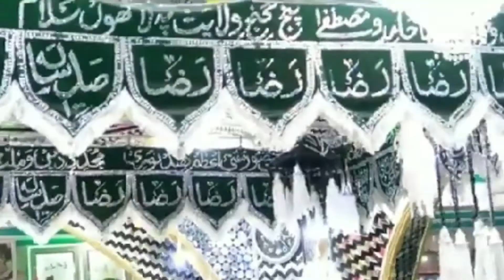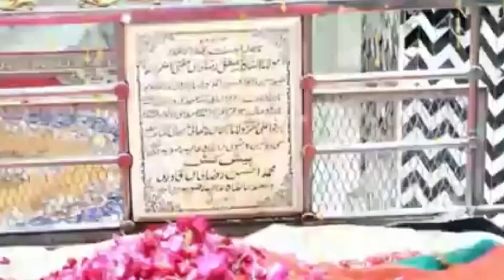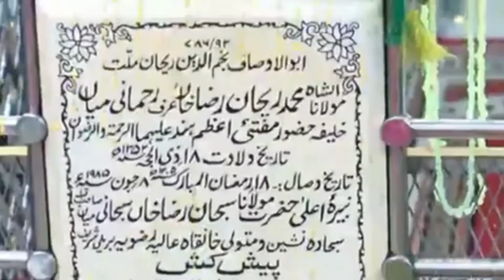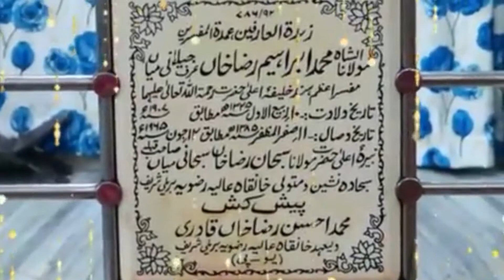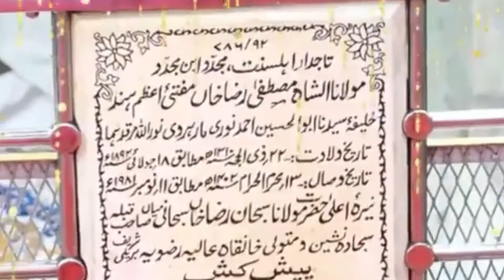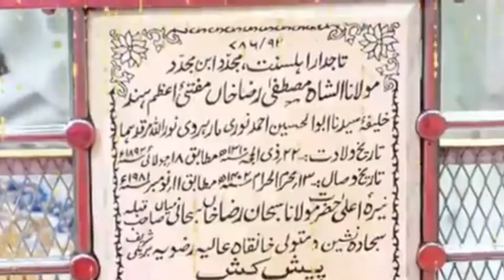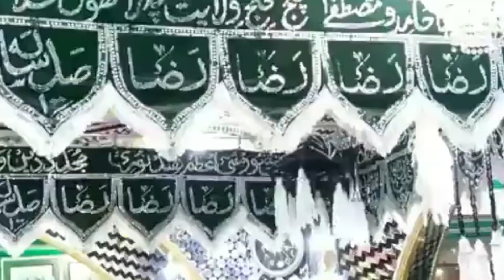Manqabat E Aalahazrat. Aye Raza Aye Raza اے رضا اے رضا By Qari Tauqeer Raza ziyaee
Assamoalaikum Doston

Manqabat E Aalahazrat 2022 urserazvi2020status urse_razvi_2022#
Bareilly manqabat aalahazrat #

By Qari Tauqeer Raza ziyaee

New Clip 2022 ! Qari Tauqeer RaZa Ziyaee Official

YouTube Channel handled by the official Team of Maulana Sahab Representing the Islamic Scholar Motivation Speaker and Spiritual Leader
The Spritual Life of Prophets, Sahaba's & Auliya Allah's
Character of Prophets ( Seerat)
Auliya Allah's Incidents (Waqeeaat)
May Allah Help & Guide Us All to
The Right Way Of Islam, Aamin

Remember in Dua_E Khair